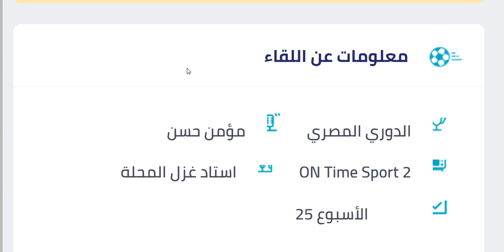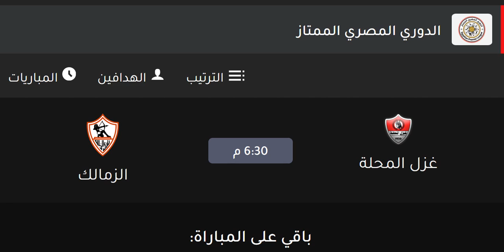موعد مباراة غزل المحلة والزمالك في الدوري المصري الجولة 25 والقنوات الناقلة والمعلق - الزمالك اليوم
موعد مباراة الزمالك القادمة - موعد مباراة غزل المحلة والزمالك في الدوري المصري الجولة 25 والقنوات الناقلة والمعلق
موعد مباراة الزمالك وغزل المحلة والقناة الناقلة والمعلق في الدوري المصري الجولة 25 - غزل المحلة والزمالك والقنوات الناقلة والمعلق في الدوري المصري الجولة 25

موعد مباراة الزمالك القادمة | موعد مباراة الزمالك وغزل المحلة القادمة في الدوري والقنوات الناقلة
 مباراة الزمالك القادمة | موعد مباراة الزمالك وغزل المحلة في الدوري والقنوات الناقلة وتشكيل الزمالك المتوقع امام غزل المحلة وترتيب الزمالك في جدول ترتيب الدوري المصري وترتيب غزل المحلة في جدول ترتيب الدوري اليوم وذلك بعد نهاية مباراة الزمالك والمقاولون العرب 1/0 فوز الزمالك علي المقاولون العربا ليوم  في الدوري المصري الممتاز 2021/2022

موعد مباريات الزمالك القادمه في شهر يوليو 2022 /جدول مباريات الزمالك القادمه في شهر 2022/7
 موعد مباريات الزمالك القادمه في شهر يوليو 2022 / مباريات الزمالك القادمه في شهر 7 / 2022
موعد مباراه الزمالك و المقاولون العرب القادمه في الدوري المصري
موعد مباراه الزمالك و غزل المحله
موعد مباراه الزمالك و غزل المحله القادمه
موعد مباراه الزمالك و غزل المحله القادمه في الدوري المصري
موعد مباراه الزمالك و الاهلي
موعد مباراه الزمالك و الاهلي القادمه
موعد مباراه الزمالك و الاهلي القادمه في نهائي كأس مصر
موعد مباراه الزمالك و سموحه
موعد مباراه الزمالك و سموحه القادمه
موعد مباراه الزمالك و سموحه القادمه في الدوري المصري
موعد مباراه الزمالك و فيوتشر
موعد مباراه الزمالك و فيوتشر القادمه
موعد مباراه الزمالك و فيوتشر القادمه في الدوري المصري